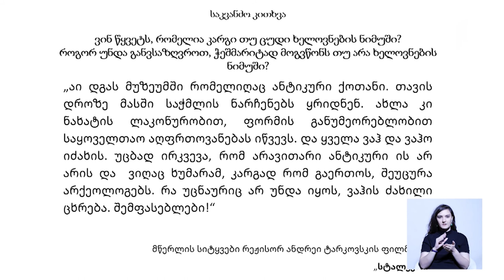სახვითი ხელოვნება IX კლასი - ხელოვნების კრიტიკოსი